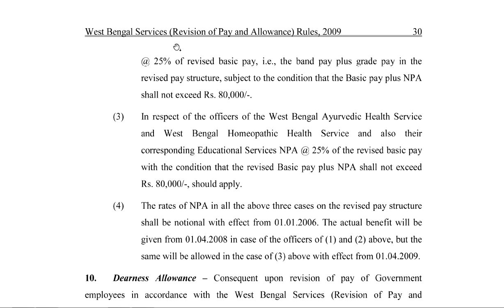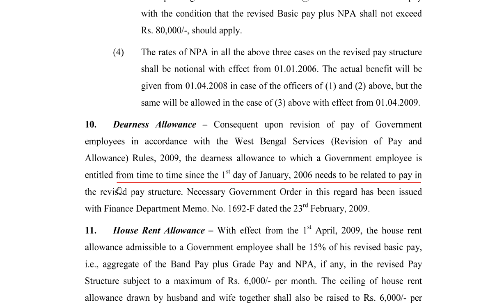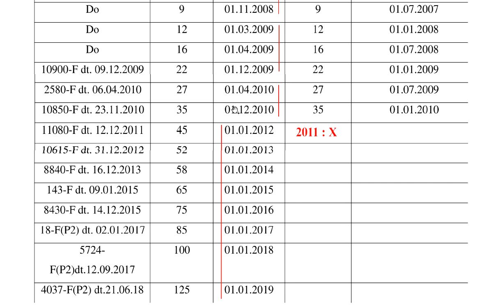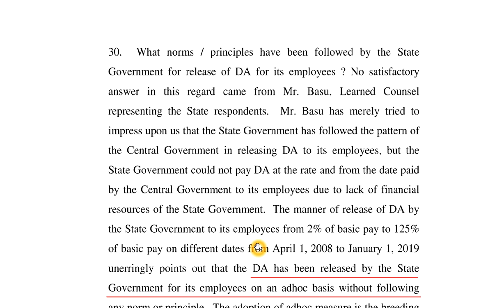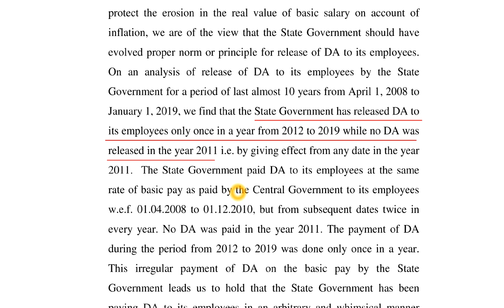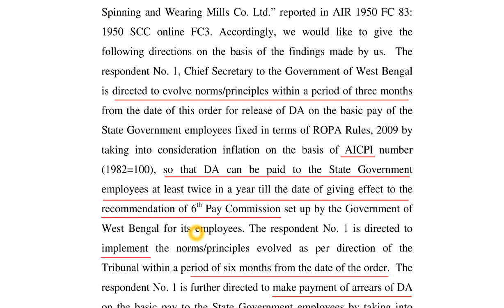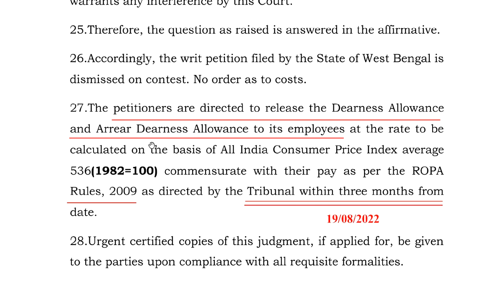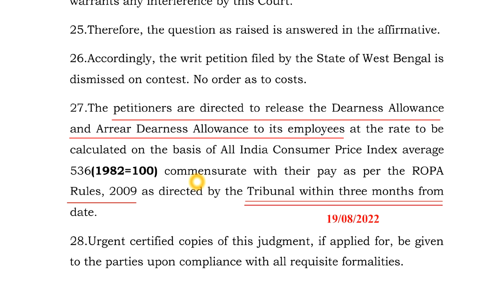D.A মামলা রায়ের বিশ্লেষণ: কবে থেকে, কোন নিয়মে এরিয়ার পাবেন? কোন তারিখের মধ্যে সব মেটাতে হবে?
DA case analysis with order copy,
Date : 20/05/2022